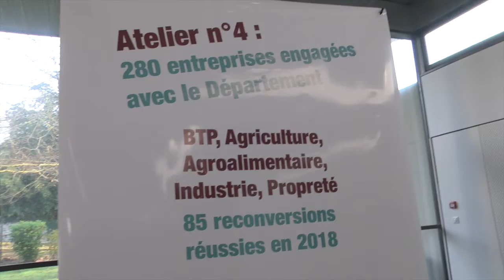Retour en images la journée dédiée à la reconversion professionnelle à Bayonne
Le 06 décembre dernier  à l'initiative du Préfet des Pyrénées-Atlantiques et le soutien des partenaires économiques locaux, une journée était dédiée à la reconversion professionnelle.
La journée "reconversion professionnelle", quel objectif?
7 ateliers participatifs et 2 tables rondes, animés par des professionnels de l’emploi, pour répondre à vos questions et vous guider vers une reconversion réussie.